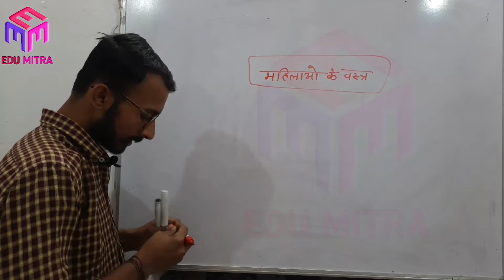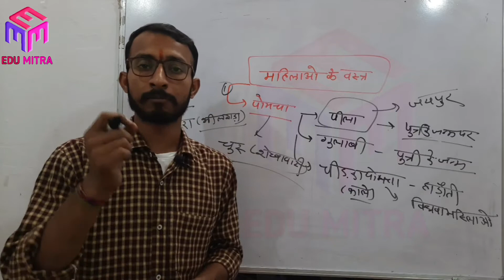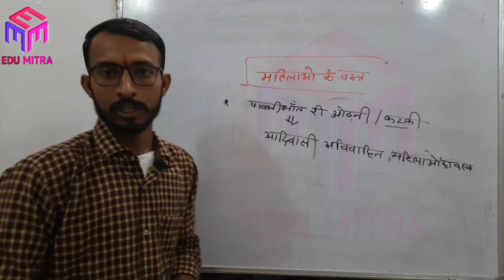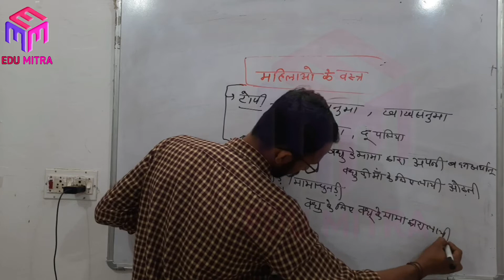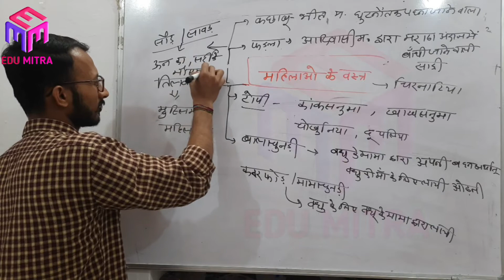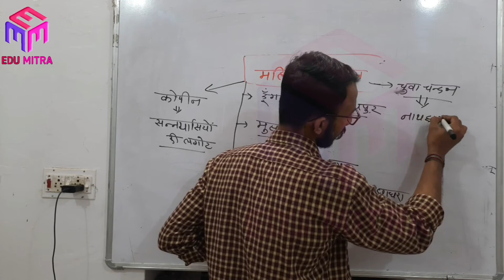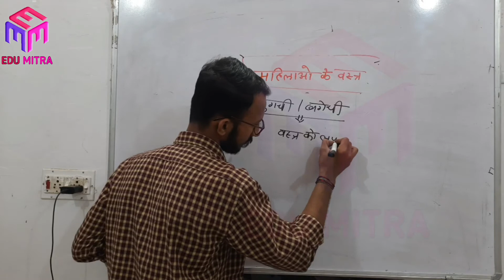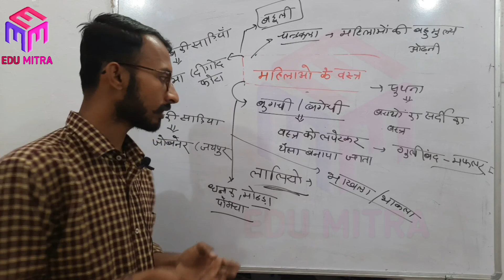Veshbhusha | Mahilao ki veshbhusha,Art & Culture,महिलाओं के वस्त्र,हाई कोर्ट एलडीसी जीके,VDO,REET GK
High court gk,ldc gk,ptwari gk,vdo gk,veshbhusha, pahnawa,mahilao ke vastr,mahilao ke aabhushan,mahilao ki veshbhusha,

नमस्कार साथियों
मैं तरूण सोलंकी आपका हार्दिक स्वागत करता हूं आपके अपने youtube चैंनल Edu_Mitra पर ...
अगर मेरे चैंनल के वीडियो आपको पसंद आये तो आप वीडियो को लाइक करना चैंनल को सब्सक्राइब करना और अपने दोस्तों के साथ शेयर करना ओर बैल आइकन को दबाना मत भूलना और कुछ भी समस्या या सुझाव  हो तो कमेन्ट करके जरूर बताना,ओर वीडियो कैसा लगा ये भी बताना।
आप नीचे दिए गए लिंकः पर जाकर हमे फॉलो कर सकते है और कुछ भी समस्या या सुझाव हमे व्हाट्सएप या ईमेल या कमेन्ट करके बताईए।
इस वीडियो में तरूण सोलंकी ने   मनोवैज्ञानिक तरीके से ओर ट्रिक के अनुसार ये टॉपिक करवाया है जिससे नए से नए विद्यार्थी को ये वीडियो और टोपीक समझ मे आ जाये |
ओर जो भी वीडियो मेने अपलोड कर रखे है उन्हे पार्ट के अनुसार (सीक्वेंस में) देखे जिससे आप को ये सभी  टॉपिक समझने में आसानी होगी हम आशा करते है कि यह वीडियो हमारे दर्शकों के लिए उपयोगी साबित हो रहा होगा।
            धन्यवाद

special thanks for nirmal solanki

आप सीधे हमारे चैनल का लिंक भी अपने दोस्तों के साथ शेयर कर सकते है ये रहा लिंक

निम्नांकि लिंक पर जाकर आप हमारा इंस्टाग्राम पेज भी लाइक कर सकते है
टेलीग्राम चैनल लिंक :-@Edu_Mitra

आप हमारे टेलीग्राम पर भी जुड़ सकते है यहाँ डेली करंट अफेयर्स की पीडीएफ भेजी जाती है और विभिन्न टेस्ट लिए जाते है स्नेहाशीष सक्सेस पॉइंट का लिंक :- Snehashish success point

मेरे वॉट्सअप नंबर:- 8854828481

Square Root/Cube Root/non Parfect Square Root for RRB NTPC and D Group and all competition exam

तरूण सोलंकी द्वारा प्रतियोगी परीक्षाओं की तैयारी करने वाले युवा अभ्यर्थीयों के लिए अनुभवी एवं प्रतिष्ठित शिक्षकों की टीम द्वारा आॅनलाइन क्लासेज के माध्यम से ट्रिकी ओर मनोवौज्ञानिक तरिके से उच्च गुणवतायुक्त  अध्ययन निःशुल्क करवाया जा रहा है । हम आशा करते है कि शिक्षा क्षेत्र में यह नवाचार हमारे दर्शकों के लिए लाभदायक सिद्ध होगा।
आप सभी के सहयोग से समय के साथ साथ हमारी टीम तकनीकी गुणवता सुधार की ओर अग्रसर रहेगी|
धन्यवाद।